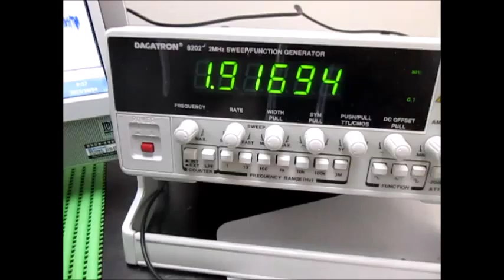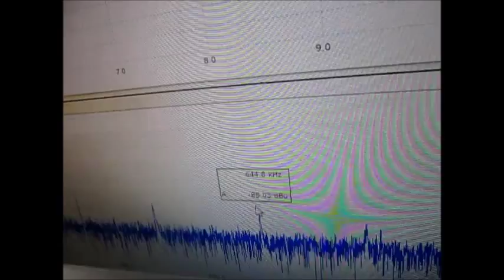超音波発振制御技術 Ultrasonic experiment